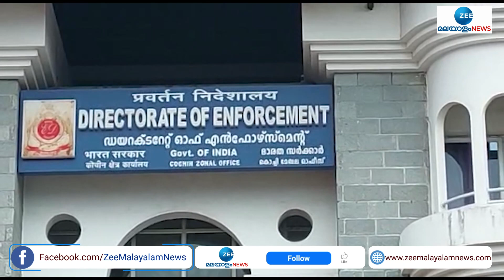സ്വപ്നയുടെ രഹസ്യമൊഴി ഇ.ഡിയുടെ ഡൽഹി ഓഫീസ് നേരിട്ട് പരിശോധിക്കും | Swapna Suresh | Gold Smuggling Case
സ്വപ്നയുടെ രഹസ്യമൊഴി ഇ.ഡിയുടെ ഡൽഹി ഓഫീസ് നേരിട്ട് പരിശോധിക്കും